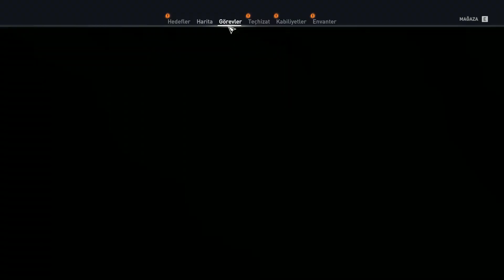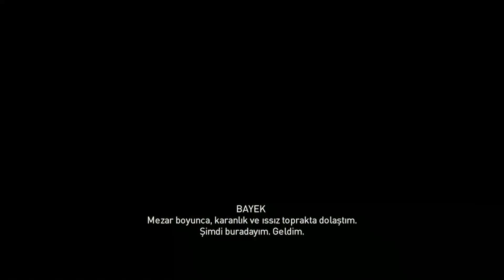Assassins Creed Origins 29 (walkthrough) Türkçe altyazı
Assassins Creed Origins Part 29 (walkthrough)

Sudaki kan 2

Kertenkelenin maskesi 3